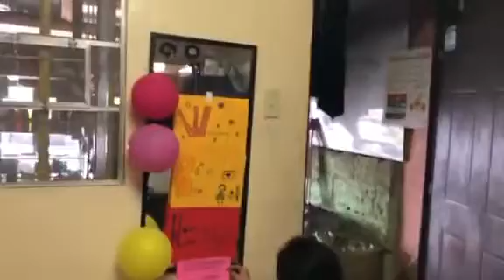OFW Very Emotional😭Surprised from 8years old daughter😇